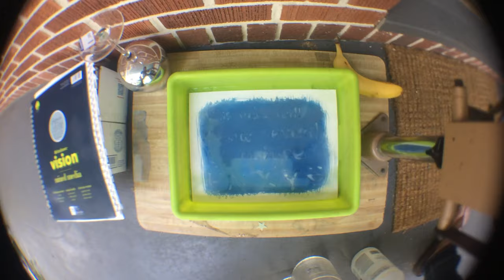Cyanotype Paper Experiment #4 - Small Objects, Overcast Day, & Hydrogen Peroxide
Cyanotypes made under overcast-ish conditions, washed a solution of mostly water + a few ml of hydrogen peroxide.